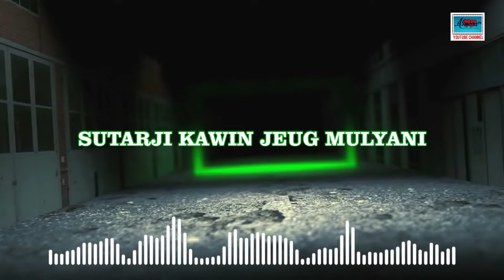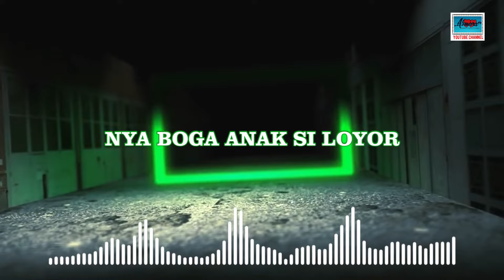Pop Sunda BARAKATAK - SILSILAH cipt.Doel Sumbang.// Official Lyrics Video //.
Artis       : Barakatak.
Judul      : Silsilah.
Ciptaan : Doel Sumbang
Arr          : Doel Sumbang.
Produksi : Asmara Record (Original).

Cikal bakal terbentuknya group Barakatak dibentuk oleh Doel Sumbang di studio rekaman Asmara Record Bandung th.1990.